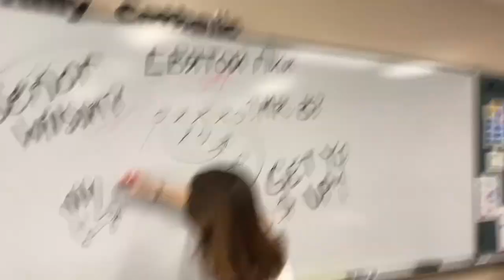Monday, February 26th